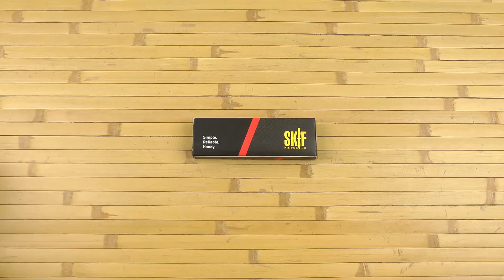Распаковка Skif Tiger Paw BSW Green 17650252